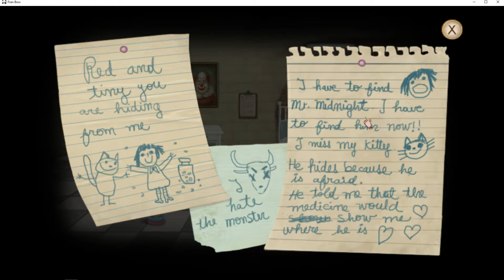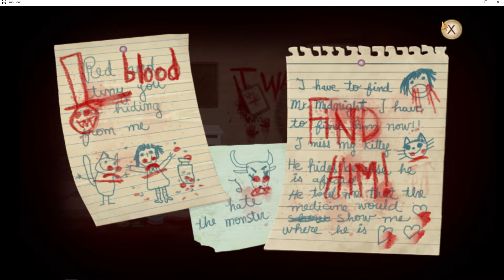Fran Bow Chapter 1: My Sober Day (Part 1/4)